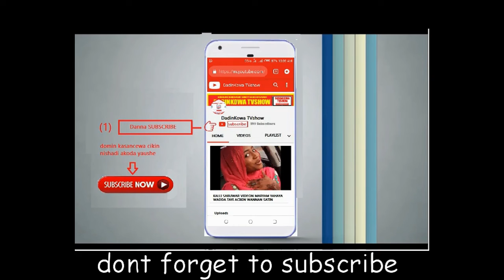KALLI WANDA YAFI KOWA IYA LOMA A AFRICA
kuma zaku koyi yadda zakuyi abubuwa dayawa akan wayoyinku da computers naku kamarsu

making money,  website design, graphics design, application developing, hacking, microsoft office, da dai sauransu

mungode da kasancewa tare damu dakuke akoda yaushe
Danwaology TV